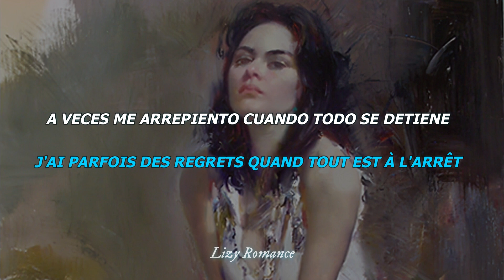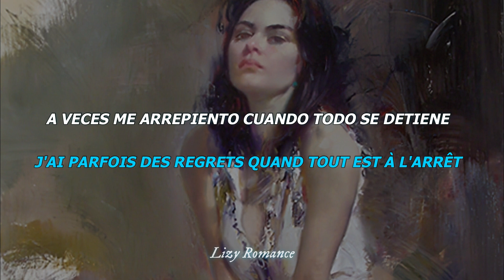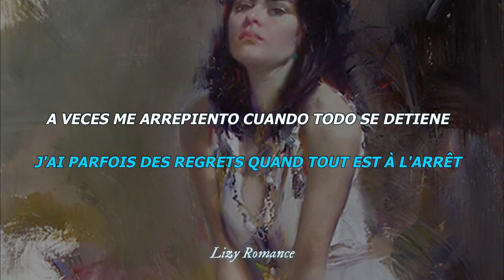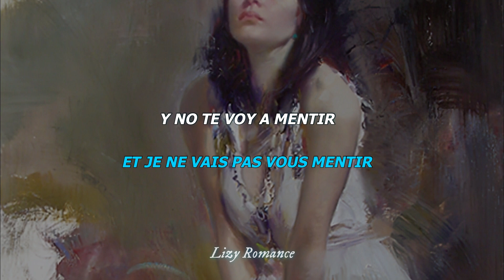Angèle - Plus de sens (sub español, Paroles)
Artist: Angèle
Song: Plus de sens
Album: Nonante-Cinq

                   { Paroles }
[Couplet 1]
Comme la météo en novembre, comme une étincelle dans une pompe à essence
Comme un acouphène en silence, rien n'a plus de sens
Comme le mauvais temps en vacances, comme le verre de trop qui rend indécent
Comme la fin du monde qui attend, rien n'a plus de sens

[Refrain]
Et j'ai essayé de tenir oubliеr que j'ai peur de l'avеnir
C'est pas toujours parfait, j'ai parfois des regrets quand tout est à l'arrêt
Et je ne vais pas vous mentir, la vie sans vous est triste à mourir (Oh-oh-oh, oh-oh-oh)
Ce que je dis est vrai et si on le pouvait, on se retrouverait (Oh-oh-oh-oh)
[Couplet 2]
Comme un con qui dit ce qu'il pense, comme penser à nous deux quand elle me manque
Comme à la fin d'une romance, rien n'a plus de sens

[Refrain]
Et j'ai essayé de tenir oublier que j'ai peur de l'avenir

[Couplet 3]
Quand on pourra fêter en grand
Quand on aura retrouvé l'important
Quand ce sera fini d'attendre
Tout prendra du sens

[Pont]
Oh-oh-oh, oh-oh-oh
Oh-oh-oh-oh

[Refrain]
Et j'ai essayé de tenir oublier que j'ai peur de l'avenir (Oh-oh-oh, oh-oh-oh)
C'est pas toujours parfait, j'ai parfois des regrets quand tout est à l'arrêt (Oh-oh-oh-oh)

angele plus de sens letra en español
angele plus de sens traducida al español
angele plus de sens paroles
angele plus de sens lyrics
angele plus de sens subtitulada en español